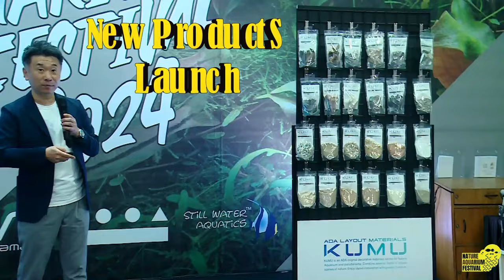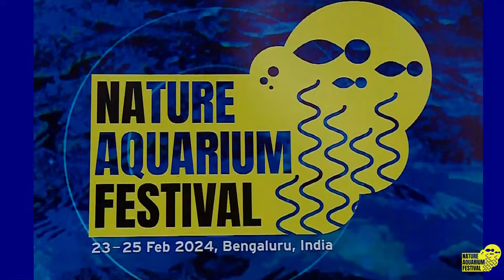World's Largest Nature Aquarium Festival 2024- Recap | Aqua Design Amano | Bengaluru | India.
The Nature Aquarium Festival 2024 (NAF-2024) brought together aquascaping enthusiasts from across the globe to celebrate the beauty of nature within glass box.

Day one commenced with a vibrant showcase of aquascapes at the Still Water Aquatics Gallery, Bengaluru. Hobbyists mingled and immersed themselves in the breathtaking displays. Attendees embarked on an enlightening journey to the world's largest Aquatic Plant Farm, where they marveled at the kaleidoscope of colors, innovative hydroponic systems, and the state-of-the-art aquatic plant tissue culture lab.

On day two, participants delved into creativity at the world's largest ADA Laboratory workshop. Guided by the renowned Japanese suiseki creator, Daichi Araki, attendees crafted mini paludariums. They also witnessed the unveiling of the System Paluda 60 setup, demonstrated by Daichi Araki, a mesmerizing paludarium adorned with exotic carnivorous plants.

Sunday morning dawned with interactive sessions led by Daichi Araki, as he brought a W1200 Nature Aquarium to life with lush aquatic plants, incorporating ideas from the audience. Attendees also witnessed the global launch of ADA's cutting-edge SOLAR RGB II LED lighting and explored the innovative 'KUMU' hardscape material for the very first time in India.

The third day concluded with the graduation of ADA School of Aquascaping LEVEL "O" students, followed by The Great Indian Aquascaping Awards 2024, showcasing India's top aquascapers and their stunning creations.

To all the passionate aquascaping enthusiasts who attended the festival from across the globe, thank you for bringing your creativity, enthusiasm, and love for nature to our gathering. Your vibrant energy and dedication to the art of aquascaping truly brought the event to life.

Thank you once again for your unwavering support and enthusiasm. Here's to many more successful ventures in the world of aquascaping!

Warm regards,
Team ADA INDIA (Still Water Aquatics)